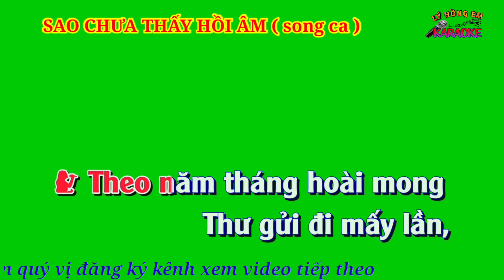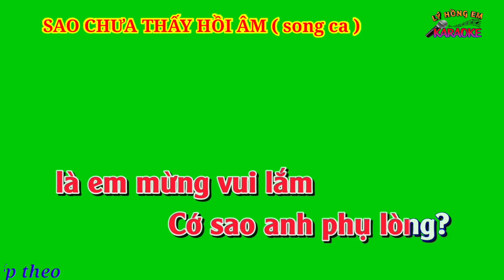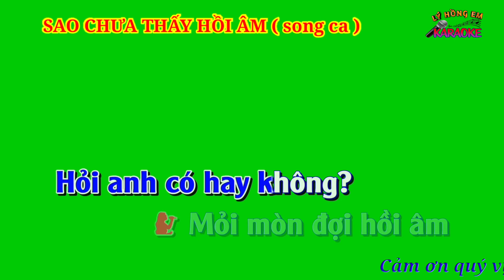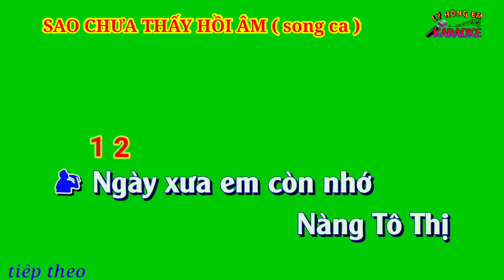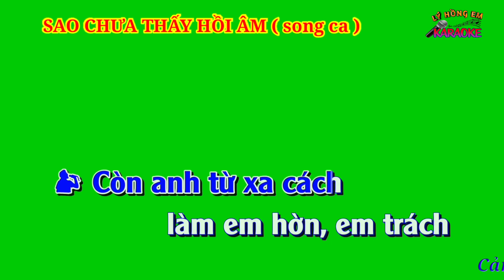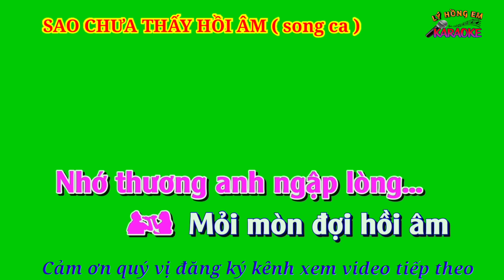Karaoke nền xanh SAO CHƯA THẤY HỒI ÂM ( song ca )